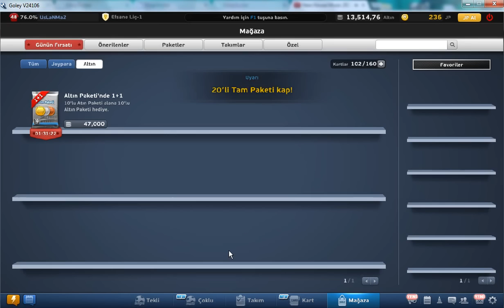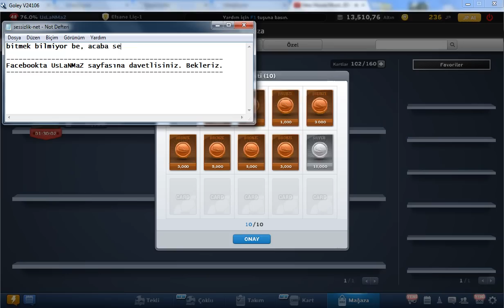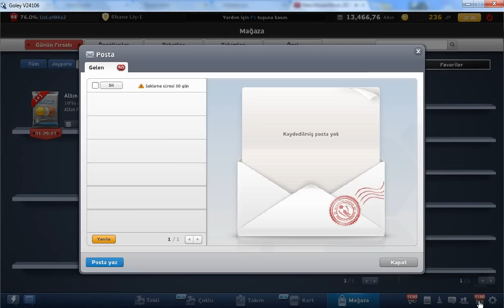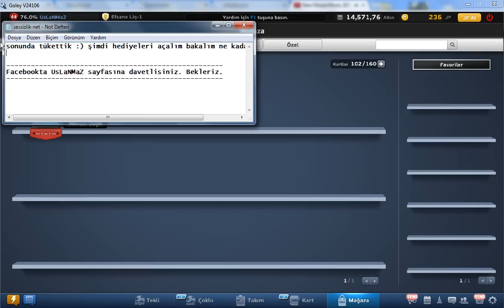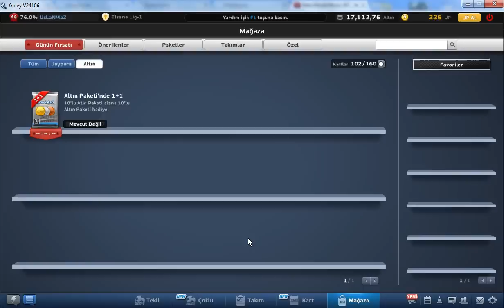Goleyde Altın paketi ile altın kasmak | UsLaNMaZ Farkı ile | Bölüm2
Daha fazla video için facebook sayfamız UsLaNMaZ ' ı takip edin.